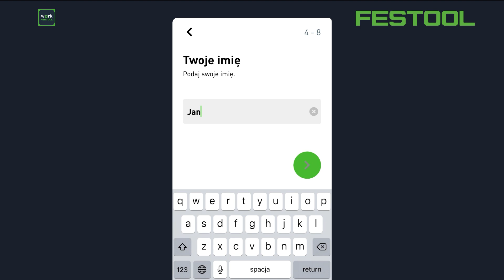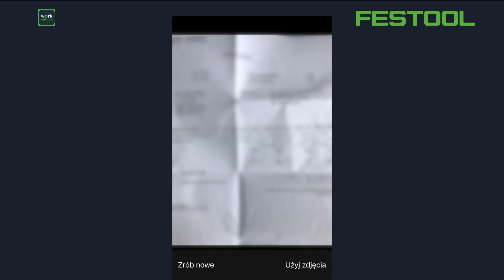Festool rejestracja narzędzia do Gwarancji all-inclusive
Nasza opieka nad klientem nie kończy się wraz ze sprzedażą narzędzia, ona wtedy się dopiero zaczyna!
Zarejestruj swoje narzędzie w ciągu 30 dni od daty zakupu do Gwarancji all-inclusive, za pośrednictwem konta MyFestool lub poprzez aplikacje Festool Work.

*3 lata bezpłatnych napraw
*3 lata ubezpieczenia od kradzieży
*10 lat gwarancji dostępności części zamiennych

Jak to zrobić? Zapraszamy do oglądania.